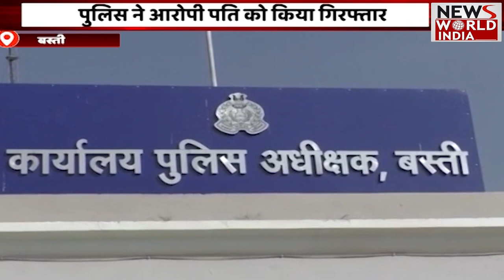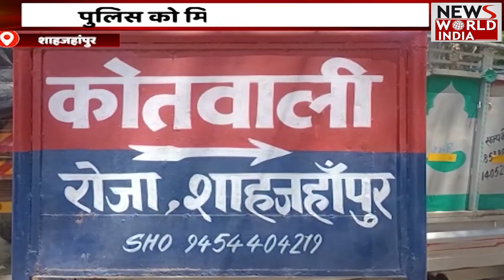Top Headlines: हिंदी समाचार बुलेटिन। Fatafat News | Breaking News । News World India